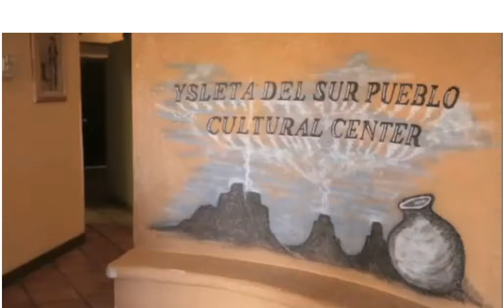SS 9-26-22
Native Amierican Day 1